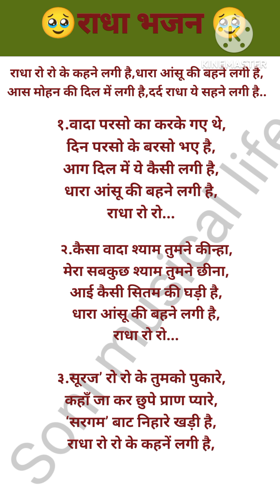🥹राधा रो रो के कहने लगी है# with lyrics# राधा रानी भजन Radha ro ro ke kahane lagi hai❤️❤️